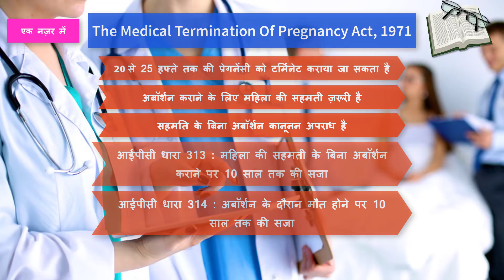Abortion Law in India | By Ishan [Hindi]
Abortion in India is legal only up to twenty weeks of pregnancy under specific conditions and situations, which are broadly defined as:

1.the continuance of the pregnancy would involve a risk to the life of the pregnant woman or of grave injury of physical or mental health, or
2.there is a substantial risk that if the child were born, it would suffer from such physical or mental abnormalities as to be seriously handicapped.

Recently, the Supreme Court permitted a rape survivor to terminate her pregnancy at 24 weeks, which is beyond the permissible 20 weeks limit prescribed under the Medical Termination of Pregnancy Act, 1971.

An adult woman requires no other person's consent except her own.

In many parts of India, daughters are not preferred and hence sex-selective abortion is commonly practised, resulting in an unnatural male to female population sex ratio due to millions of developing girls selectively being targeted for termination before birth.

Gender hierarchies, cultural norms, values and image of women in society are very important factors in Indian culture and the topic of abortion is considered very personal. In India, the matter of termination of pregnancy is often not based on the perceptions of the woman herself, rather cultural, religious, socioeconomic and societal pressures play a significant role in influencing her decision.